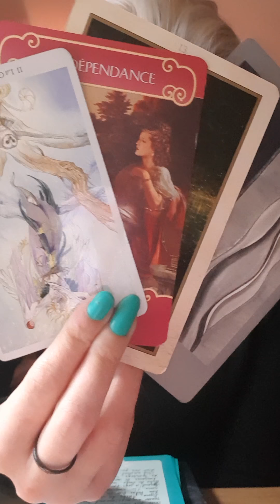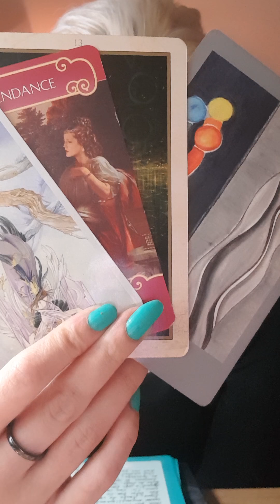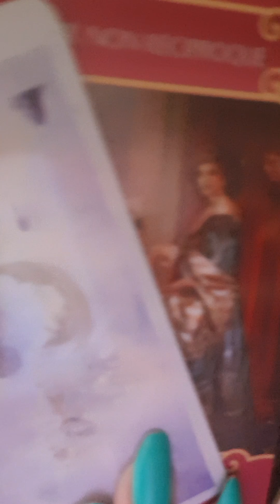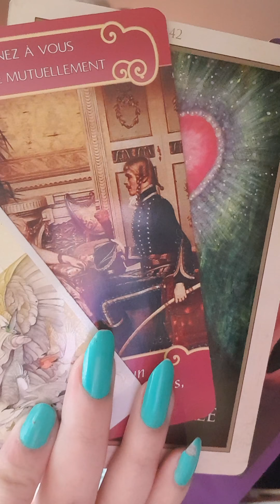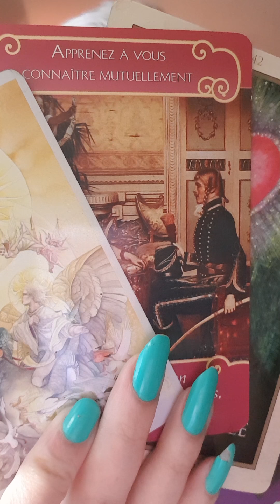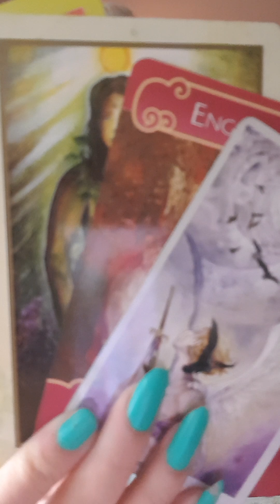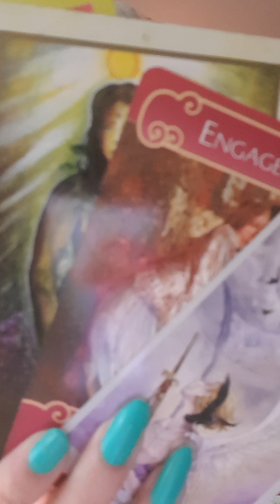Flammes jumelles vers la réunion 20.02